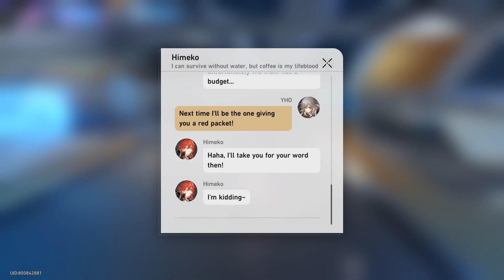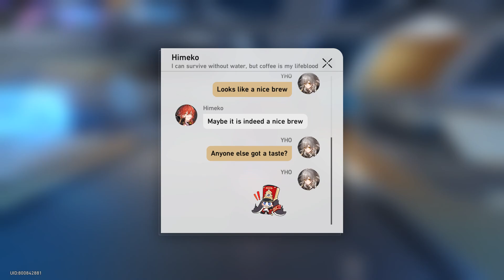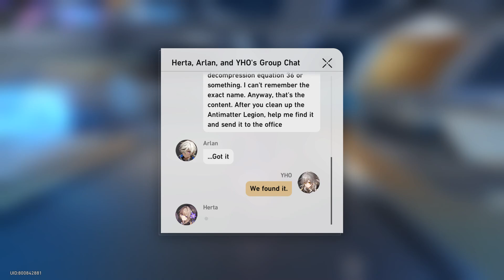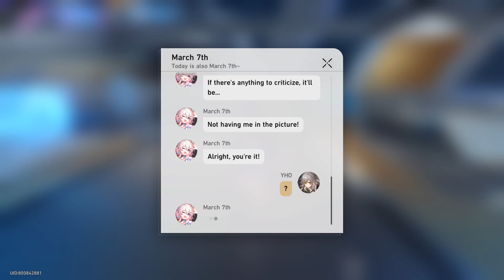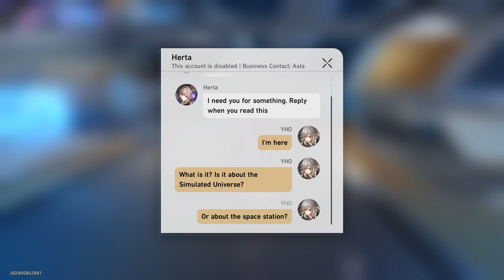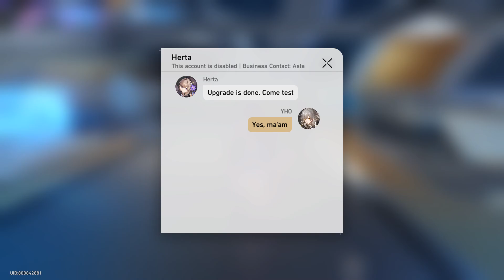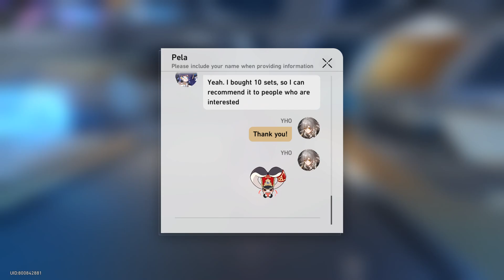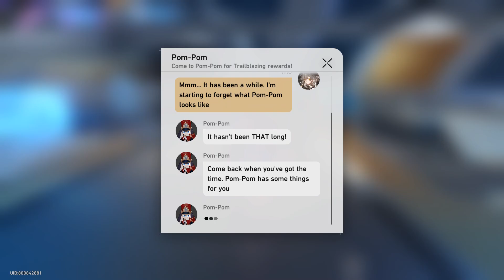Chat with Astral Express Family and The Conductor's Rewards